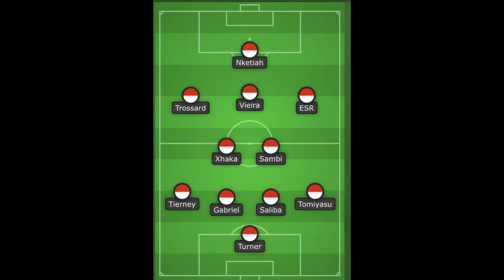Ντερμπάρα απόψε το Σίτι - Άρσεναλ - Ματσάρα η Ρεάλ νίκησε στην παράταση την Ατλέτικο